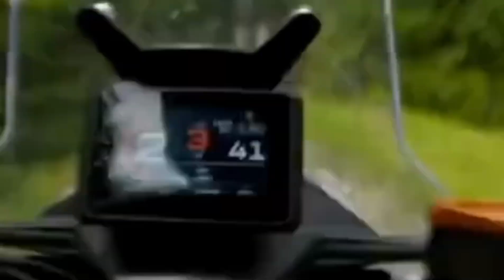2025 KTM 390 Adventure Teased ahead off india💫Launch Date 14 th Nov! KTM 390 adventure R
2025 KTM 390 Adventure Teased ahead off india💫Launch Date 14 th Nov! KTM 390 adventure
2024 ktm 390 adventure
390 adventure
2023 ktm 390 adventure sw
2025 ktm 1390 super adventure
Saurabh josh vlogs
Israel war
Vijay actor